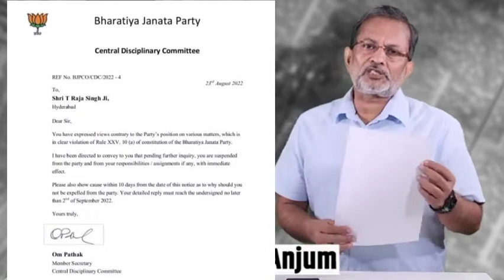MLA Rajasingh Suspend from BJP